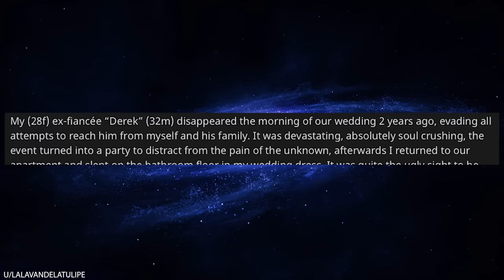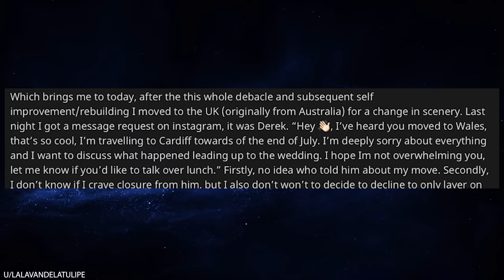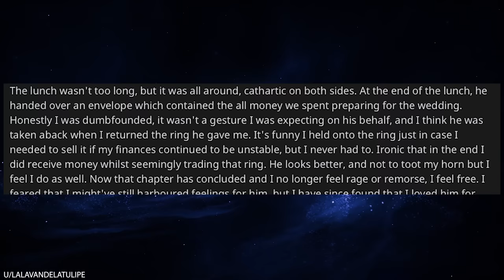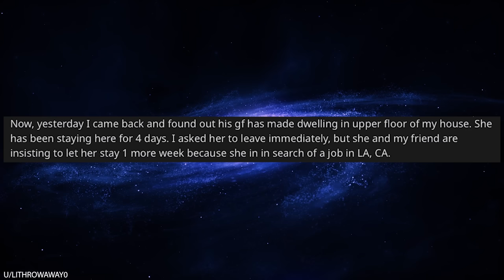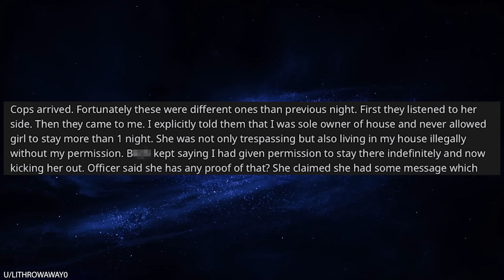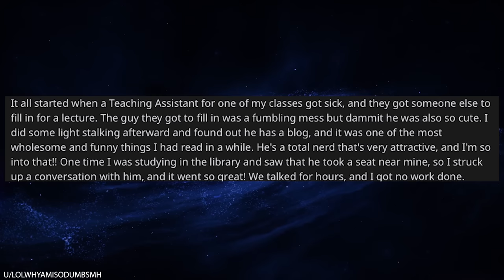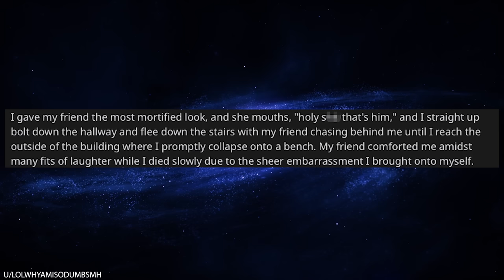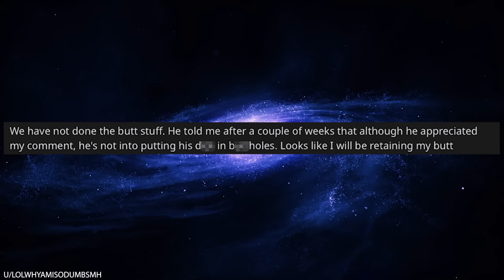r/Bestof My Fiancé Left Me at the Altar, Now He Wants Me Back!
0:00 Intro
0:08 Left at the altar
6:32 Squatter
10:59 He could do what